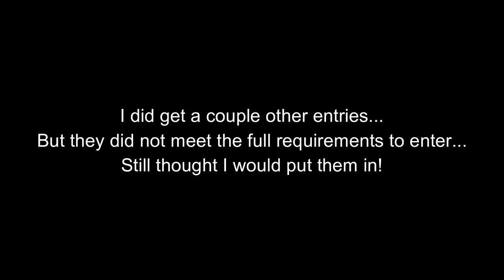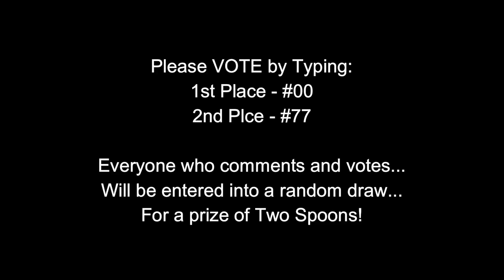CATCH AND RELEASE FISHING - Competition Entries - Choose a WINNER! Traditional Fishing in Trinidad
I have finally been able to put together all of the competition entries! Please help me to choose a winner! Some amazing prizes to be won!

Make sure to share the video will all of your friends and family so that they can vote for you as well.
***Only one set of votes per person/ gmail account.

Each 1st choice vote is 5 points and 2nd choice vote is 3 points. The winners are who gets the most points!

The prizes are:
1st Place (wearing the T or using the Spoon) - $400.00 Gift Certificate from D. Mankee & Co. Ltd. Plus a KoS M T.

Most Entries Sent - $300.00 Gift Certificate from Sans Souci Trading Ltd.

Thanks to everyone who entered and also to all of those who voted. You also have a chance to win a prize through a random draw!